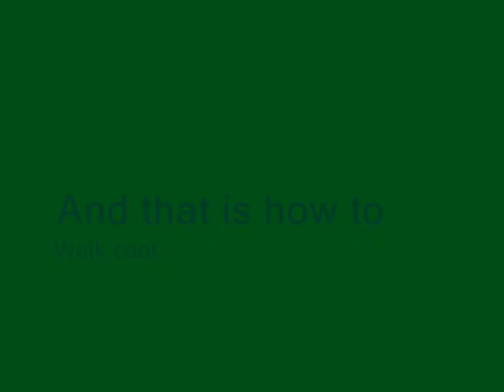To Walk Cool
Want to know how to walk cool? then watch this right now!! (i used a toby mac song in this vid)~sillyserious